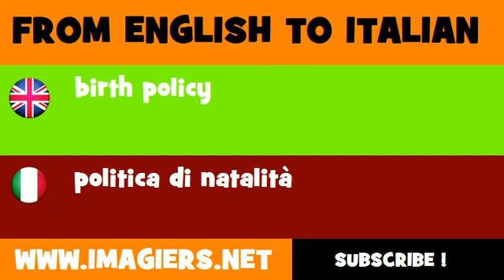FROM ENGLISH TO ITALIAN = birth policy